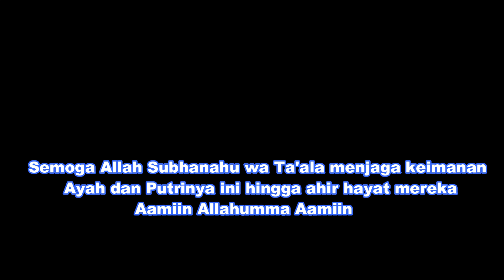JADI MUALAF !!! WANITA TIONGHOA KEREN FITRIA YUSUF INI JUGA SOSIALITA TAJIR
Melalui berbagai kegiatan sosial ayahnya, Fitria melihat nilai-nilai agama islam yang luhur dan saling mengasihi yang begitu kuat, sehingga ia membulatkan tekad untuk memeluk agama Islam.

Pembacaan syahadat Fitria dilakukan pada pukul 10.00 WIB, Kamis (12/3/2020) di Mesjid Lautze, Yauasan Karim Oei, Sawah Besar, Jakarta Pusat.

Fitria membaca dua kalimat syahadat dibimbing oleh Wasekjen M-U-I Pusat, K.H. Zaitun Rasmin.